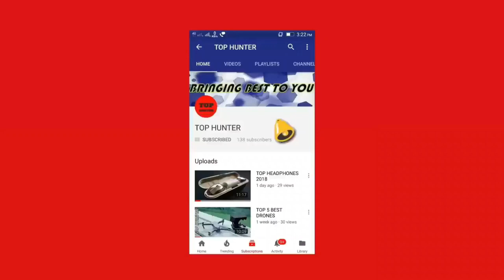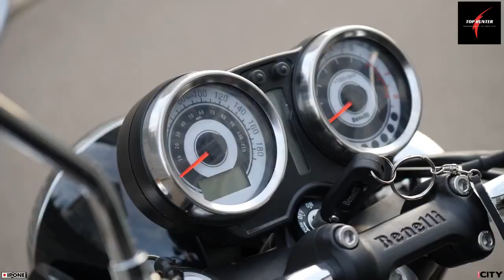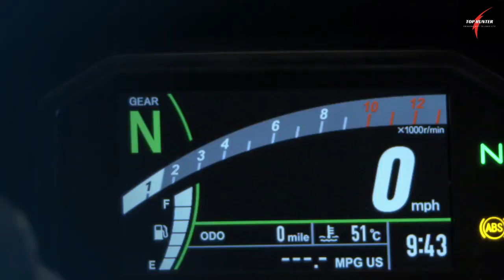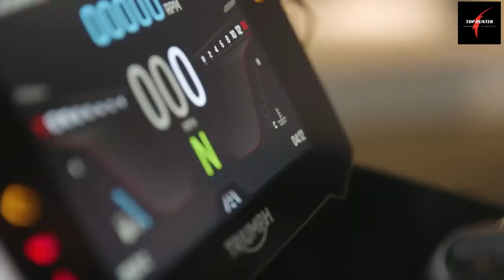COVID-19 Effect: Delayed Motorcycle Launches In India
With the entire country in lockdown mode, motorcycle manufacturers have been forced to reassess their launch timelines for the upcoming products. A few launches were ideally supposed to take place right now, but due to the COVID-19 pandemic, they have had to be pushed forward. Here are some bike launches that have been delayed.

Triumph Street Triple RS And Tiger 900
Kawasaki Ninja 650, Z650 and Z900

Harley-Davidson Low Rider S
Benelli Imperiale 400 BS6

new bikes
new motorcycles